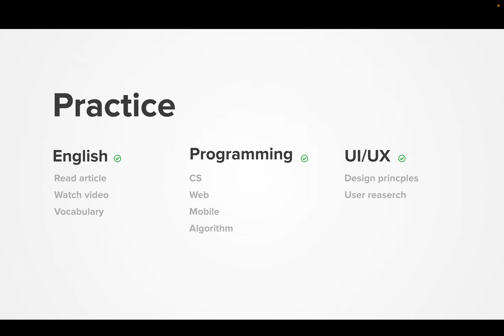Diary 2023-12-14, part 1637